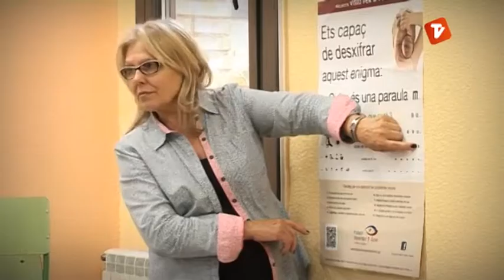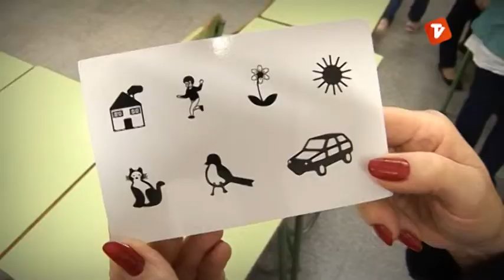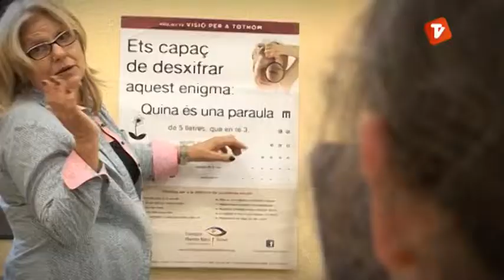Terrassa Solidària de Canal Terrassa Vallès Fundació Ramon Martí Bonet 05-06-2014